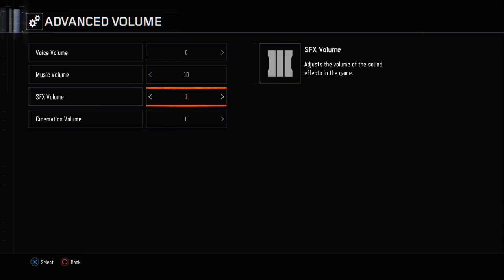Black Ops 3 Der Eisendrache Easter Egg Song! "Dead Again" With Teddy Bear Locations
Where I shoot the Haymaker is where the Teddy Bears are.
Kevin Sherwood and Elena Siegman - Dead Again
Please Be Lenient On This

Hey. (: Everything that happens could change your life forever.
Gamertags:
Logan: Xbox 360, MegaDrkHrse21
Clay: Xbox 360 and Xbox One, ZCarnivoreZ   PlayStation 4, ZCarnivoreZ